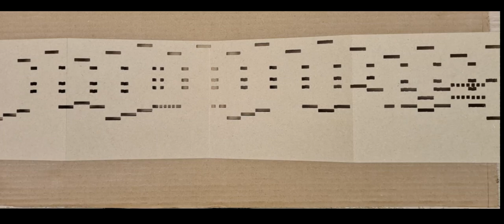Un jour tu verras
Carton pour orgue pneumatique 29 flûtes